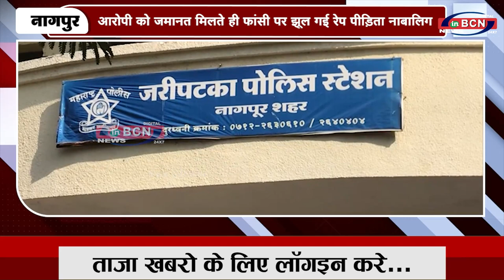आरोपी को जमानत मिलते ही फांसी पर झूल गई रेप पीड़िता नाबालिग ..... INBCN NEWS